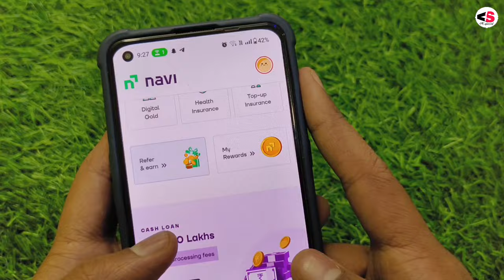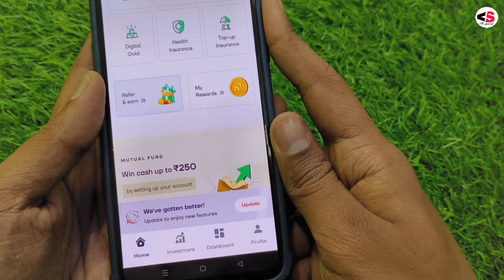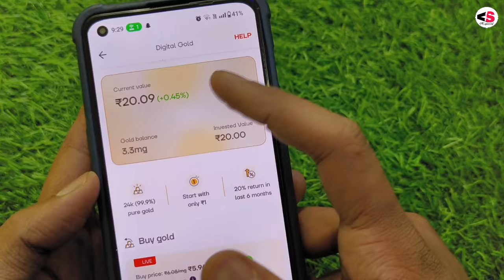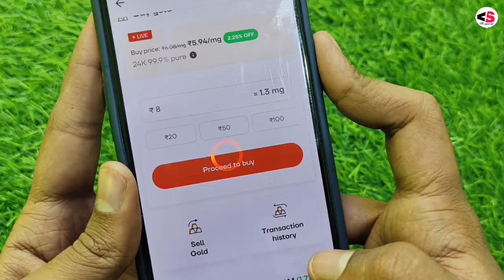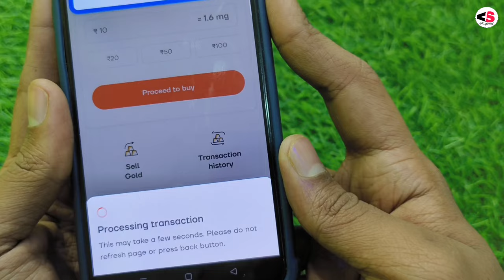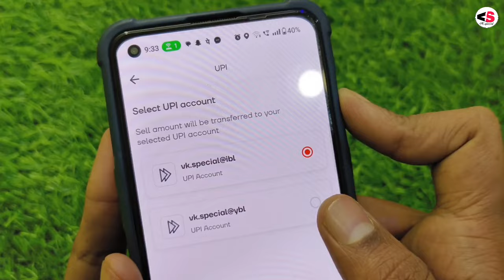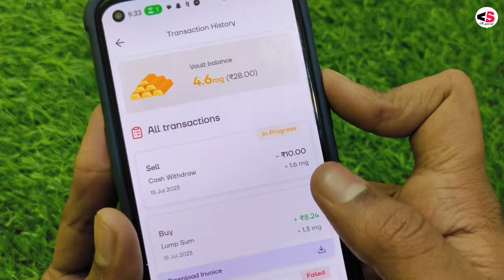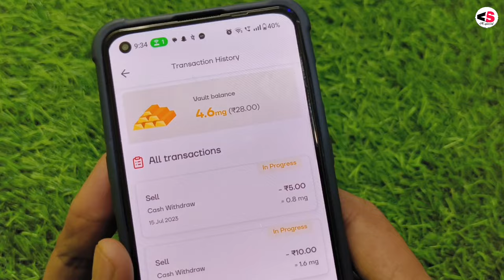NAVI App se Gold Purchase kaise kare|| NAVI App se Gold Sell kaise kare in Hindi 2022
permitted by copyright statutes that might otherwise be
material used in video goes to a respected